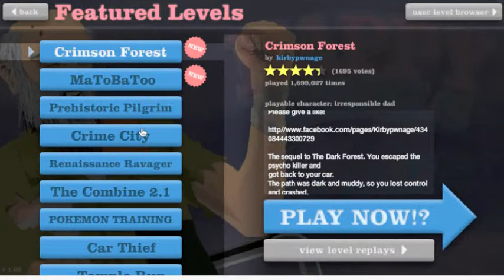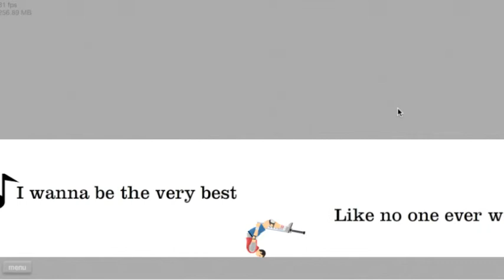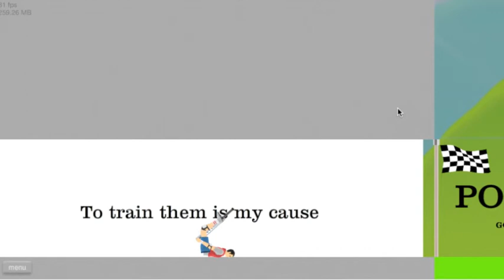happy wheels - 2# nieuwe intro en pedobeer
hey allemaal leuk om weer even een episode te kunnen doen, hopelijk vonden jullie het ook leuk en zo ja, doe dan een like of subscribe, hiermee help je ons heel erg :P

thank you :P

- 038GAMERS -